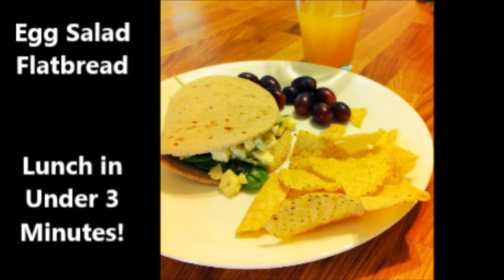Youtube Trailer for Denise Lopez AT/L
My mission is simple. I want you to see your best possible life: la vida possible.
My name is Denise Lopez and I have been a licensed and Certified Athletic Trainer for 10 years.
My favorite sport to work with is football since there's so much action. I love to help others overcome their injuries and get back to playing.

♥Google+: +La Vida Lopez

"Physical training is good, but training for godliness is much better, promising benefits in this life and in the life to come." 1 Timothy 4:8